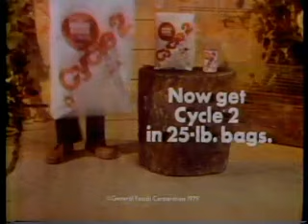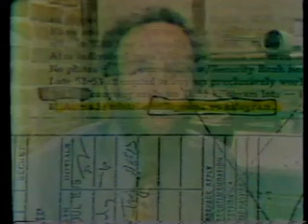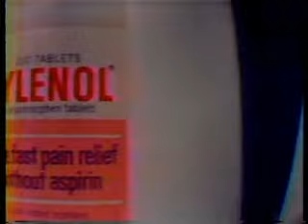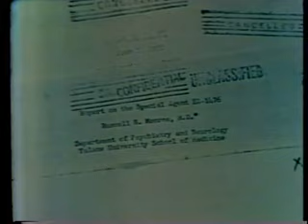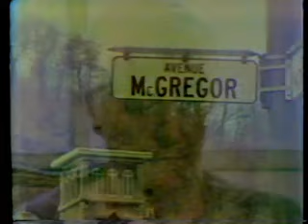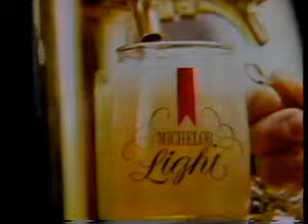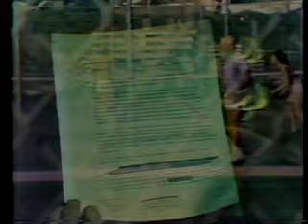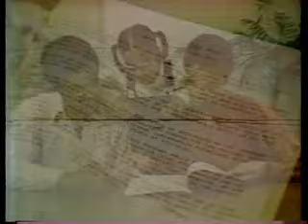Mission: Mind Control (1979)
This is an ABC News special from 1979 that I *think* I found on Internet Archive. It's pretty nuts, and a great source of visuals and audio to sample for mashups. The VHS tracking and artifacting is pretty great.

My fellow Gen Xers may get a kick out of the commercials that are included.